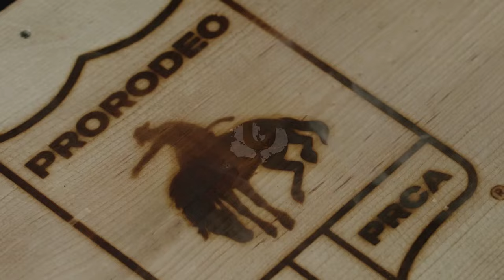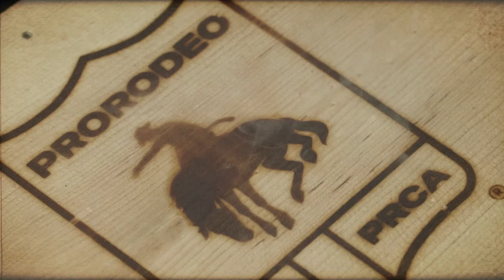S2E9 Will Lummus, ProRodeo Hall Of Fame Inductees, Clark McEntire, Garrett Shadbolt, Durango Boots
Six-time Wrangler NFR qualifier Will Lummus takes center stage on this week’s episode of The Chute Bosses as the featured guest. Lummus takes us through his day-to-day life as a professional steer wrestler and college rodeo coach at Northwest Mississippi Community College. In the short round, Tanner and Tracy talk about the newest inductees into the ProRodeo Hall of Fame and the PRCA’s exciting collaboration with Durango Boots. Our ProRodeo Hall of Fame spotlight is on world champion steer roper Clark McEntire. We will also have “Eight Questions With…” two-time NFR qualifier Garrett Shadbolt.